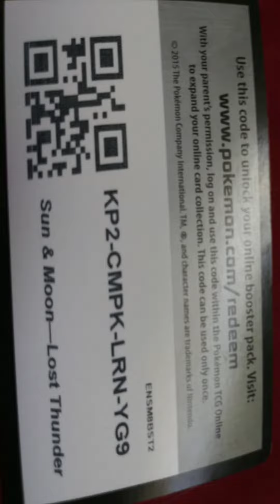Here are some QR codes for Pokemon TCG for you guys!